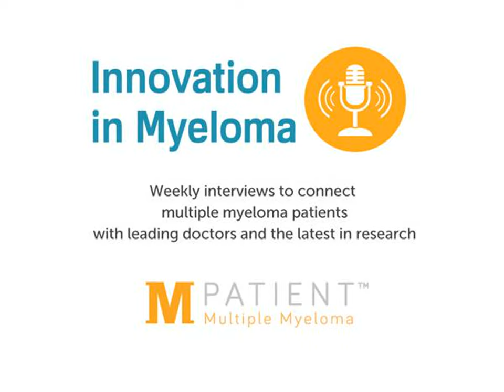mPatient Myeloma Radio: Dr. Vincent Rajkumar, Mayo Clinic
Join us as we speak with Dr. Vincent Rajkumar, MD of the Mayo Clinic about obesity and race in multiple myeloma.